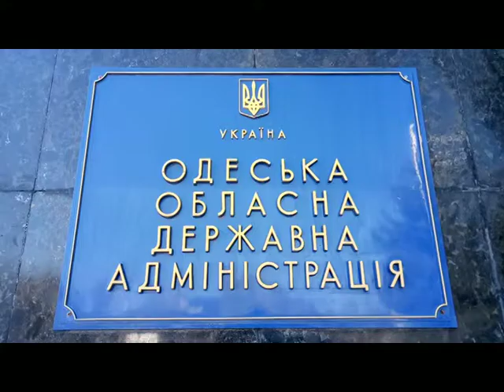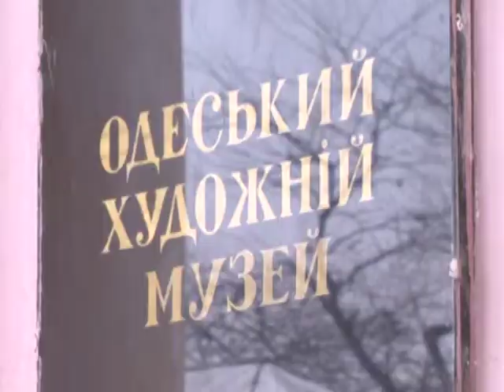В Одеському художньому музеї через протікання даху під загрозою опинилися картини відомих художників